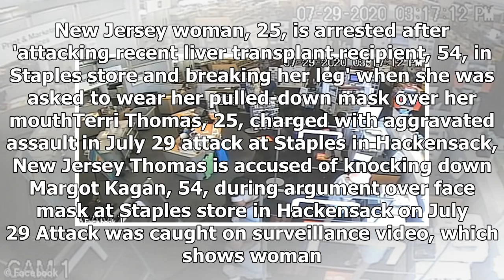Breaking News - Woman arrested for 'attacking liver transplant recipient over mask'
New Jersey woman, 25, is arrested after 'attacking recent liver transplant recipient, 54, in Staples store and breaking her leg' when she was asked to wear her pulled-down mask over her mouthTerri Thomas, 25, charged with aggravated assault in July 29 attack at Staples in Hackensack, New Jersey Thomas is accused of knocking down Margot Kagan, 54, during argument over face mask at Staples store in Hackensack on July 29 Attack was caught on surveillance video, which shows woman identified as Thoma...